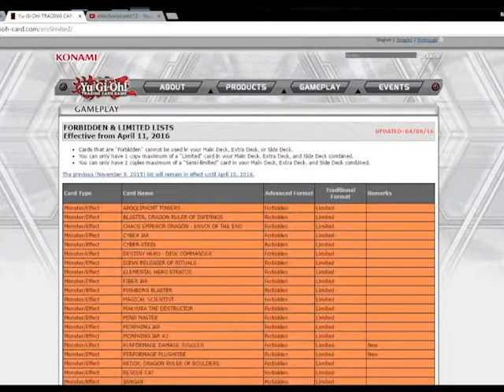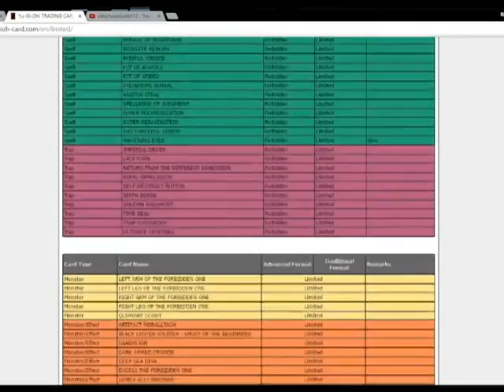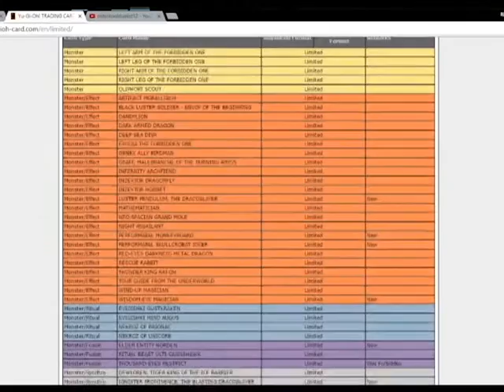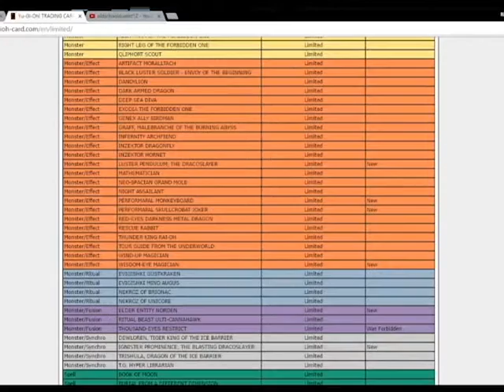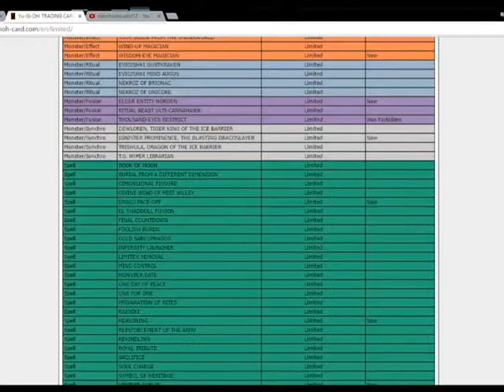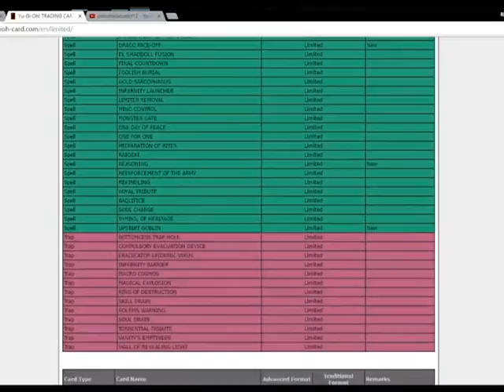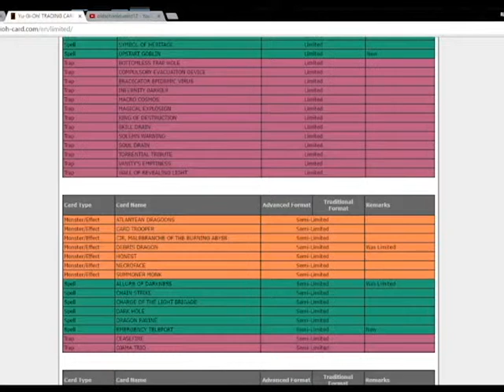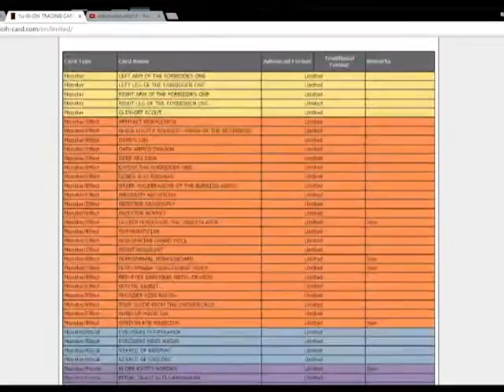LET'S TALK| APRIL 2016 BANLIST